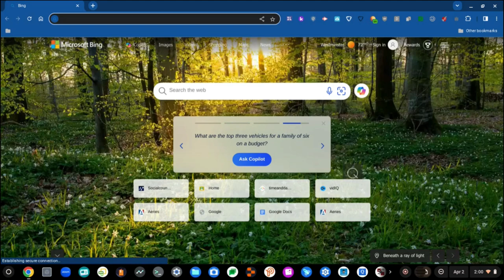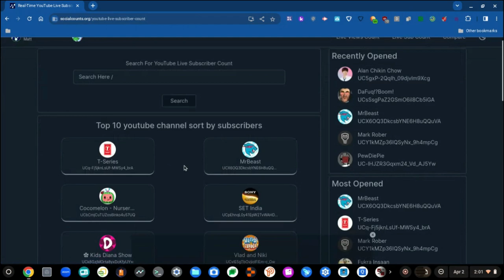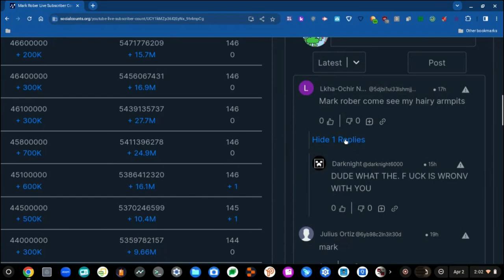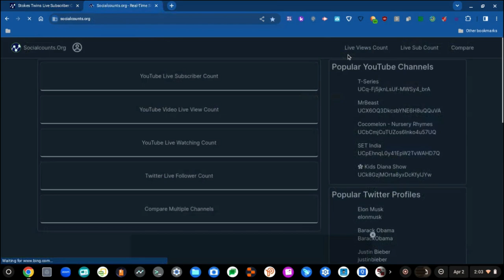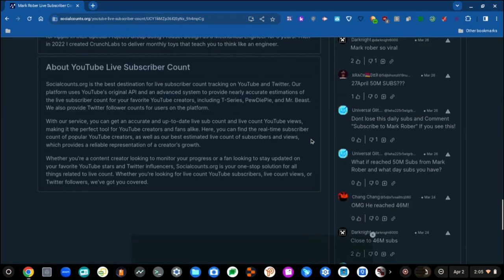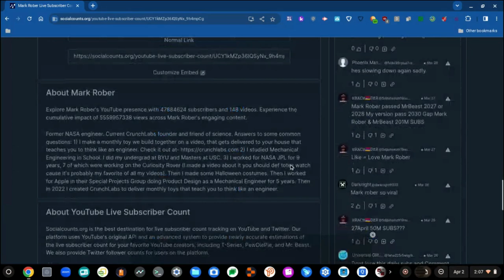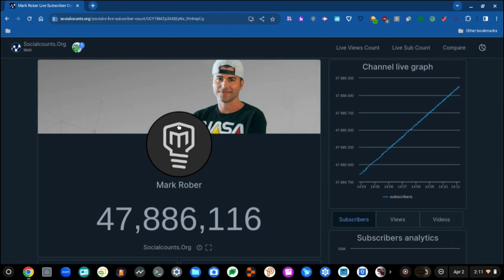RAT ROIZ S2 E9.11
I'm too lazy to even edit or upload videos.